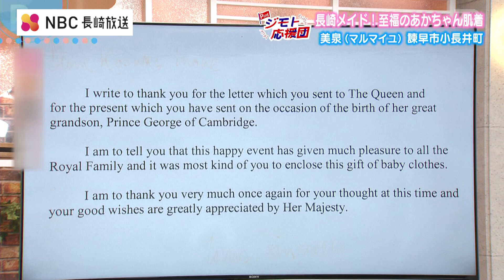【ジモト応援団】「長崎メイド！至福のあかちゃん肌着 美泉（マルマイユ）」【Pint】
地域に根差した生産者が想いを込めて作った渾身の一品には
【伝統】【技術】【アイディア】が詰まっている。
Pintジモト応援団は生産者を応援していきます。